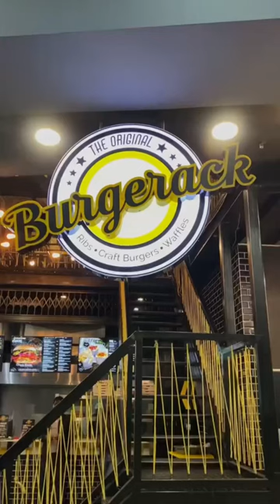🍔 I bet you’ve never seen a “cheap” burger joint this cool in Johannesburg!